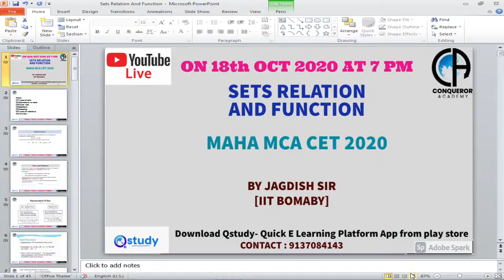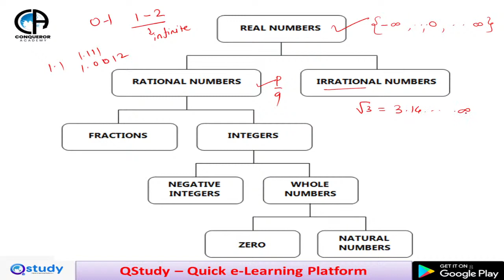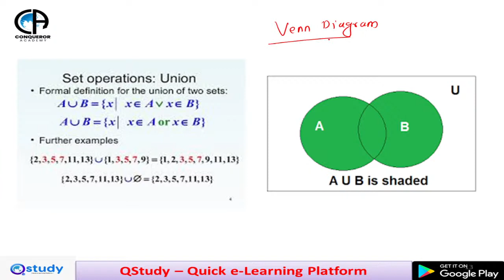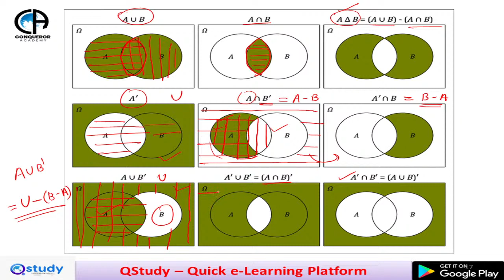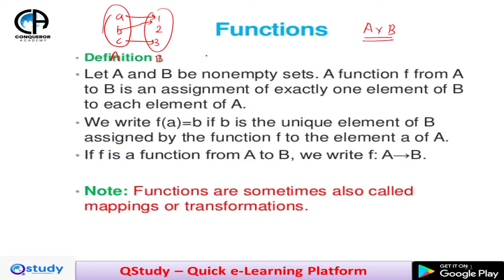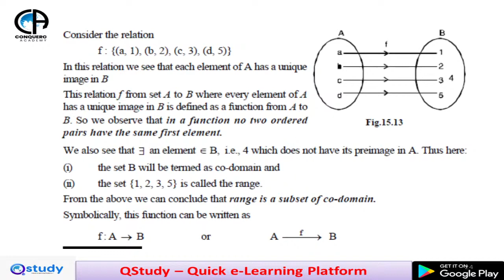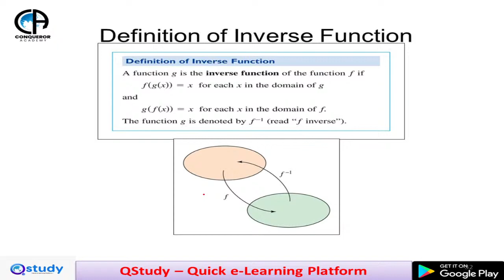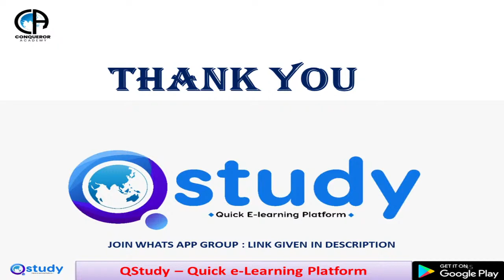SETS RELATION AND FUNCTION I MCA CET 2020 I LIVE SESSION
Qstudy - Quick e-Learning Platform